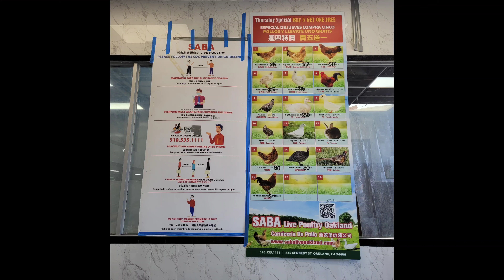Revisiting SABA live poultry in the Bay Area.